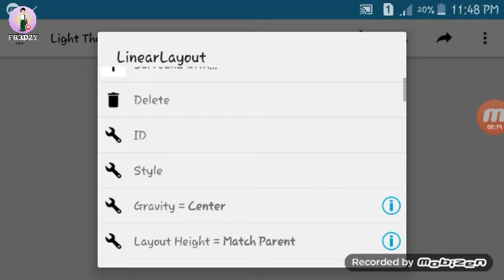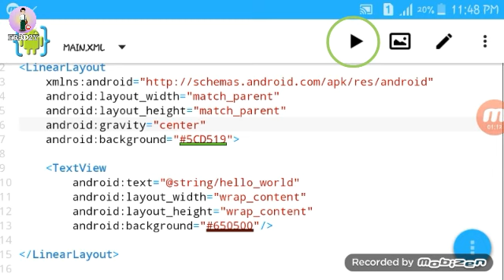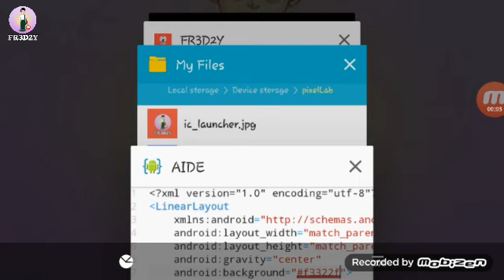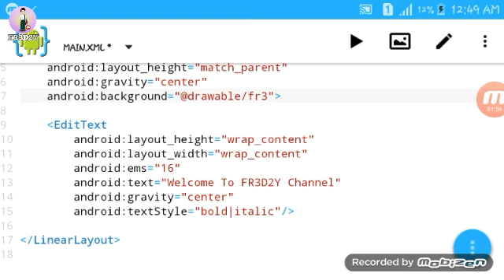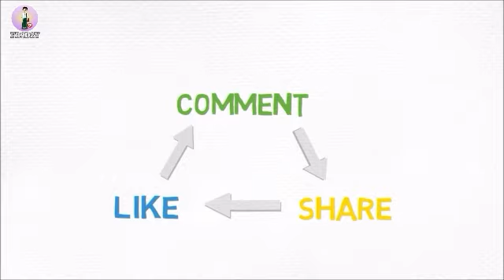02_AIDE_How_To_Change_BackGround_Without_Writing_Codes(BackGround ကို Code မလိုဘဲပြောင်းနည်း)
ဒီ Video မှာတော့ အရင် Video မှာ
ကြော်ငြာဝင်ထားသလိုပါပဲ
Background Color နဲ့ Background Image ကို
Change တဲ့ နည်း နှစ်မျိုးလုံးကို Share ပေးပါ့မယ်
ကျွန်တော့် Video ထဲမှာ အမှား တစ်စုံတစ်ရာ ပါခဲ့သည် ရှိသော် နားလည်ပေးပါဗျာ...
အခုလို Video တွေကို စိတ်ဝင်စားရင်တော့
နောက်လာမည့် Video မှာတော့
Button ထည့်တဲ့နည်းကို Share ပေးပါ့မယ်...
F R 3
👉 သိသူကျော်သွား မသိသူ ယူသုံးပါ 👈
D 2 Y
ကျွန်တော့် FaceBook Page ကိုလည်း
Like & Follow & See First လုပ်ထားစေချင်ပါတယ်.
မသိတာ နားမလည်တာ ရှိရင် မေးနိုင်ဖို့
ChatBox Link 👉 m.me/FR3D2Y.Page/